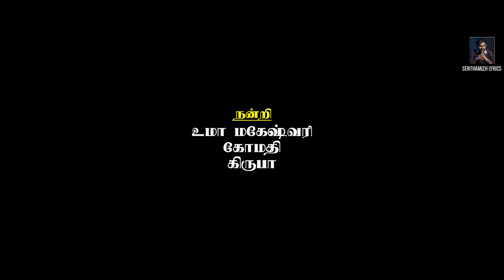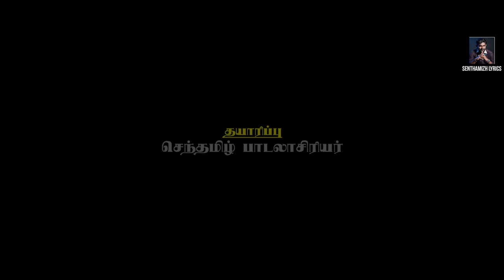Akkavin pasam song | singer Velmurugan | Senthamizh Lyrics | Shajahan music |J. Ramesh selvaraj Dir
Akkavin pasam promo | அக்காவின் பாசம்

பாடலாசிரியர்: செந்தமிழ்
இசை: ஷாஜகான் உமர் எழிலன்
பாடகர்- வேல்முருகன் & பழனியம்மாள்
கேமரா-விஷ்ணு
எடிட்டிங் : கௌதம்
மேக்கப் : சந்தோஷ்
கேமரா(making viedo)-  ஜவஹர்
எடிட்டிங்(Lyric viedo) - சம்பத் சகா
இயக்கம்: புதுவை சினிமாக்காரன் ஜெ.ரமேஷ் செல்வராஜ்

நன்றி

நடுக்காவேரி சரவணன் (ரிதம்), புல்லாங்குழல் ஸ்டான்லி,
பொன்னியம்மாள், செல்வி, கீதா, சிவகாமி, ஜெயராமன், உமா, மகேஸ்வரி, கோமதி, கிருபா.

இவர்களுடன்

குப்புச்சாமி (E.B), ஜாக்கி ஜெகன் கிருஷிகா

நடிகர் ஏஜெண்ட்-சரவணன்

உணவு உபசரிப்பு-  கௌசல்யா,பவாணி

நடிப்பு

சத்யபிரியா, மனோஜ், தருண், கிருஷ்ணா, பிரியதர்ஷினி, ஸ் ரீவர்சன், திலிப்குமார், வசந்த்குமார்